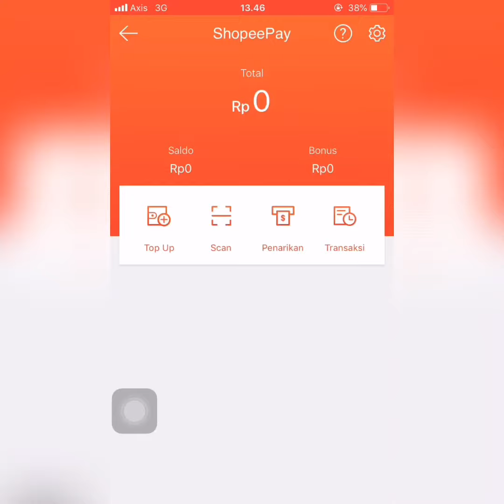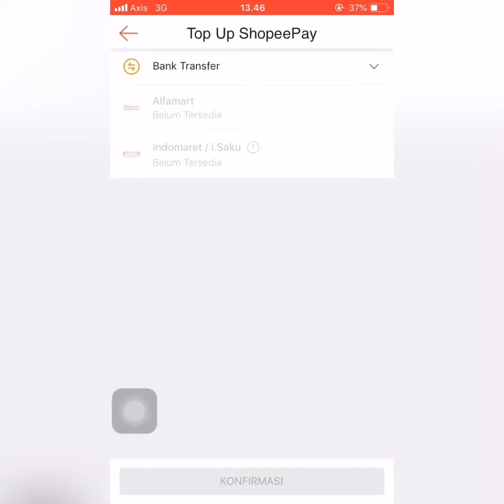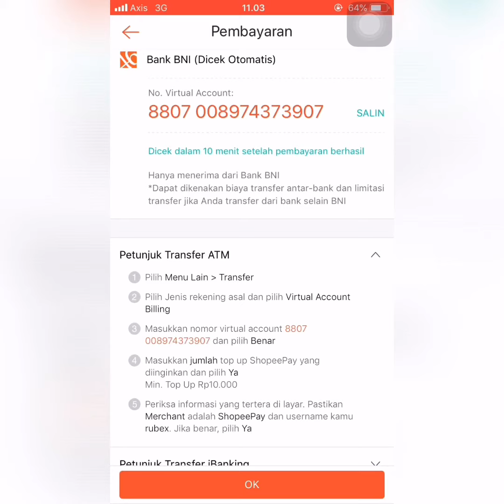CARA NGISI SALDO SHOPEE PAY || Top up saldo shopee pay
Halo semuanya, assalamualaikum..
Di video kali ini aku mau praktekin gimana caranya top up saldo ke shopee pay. Kenapa harus top up saldo ke shopee pay? Karena ada banyak voucher gratis ongkir yg hanya bisa di proses dengan menggunakan metode pembayaran via shopee pay.
Nah langsunh aja yukk kita simak video nya..
Selamat menonton.